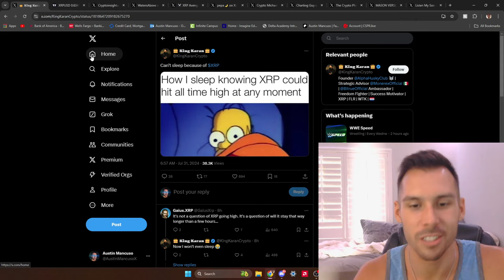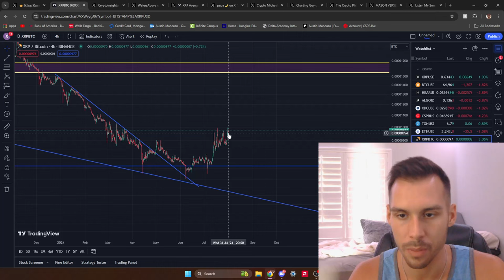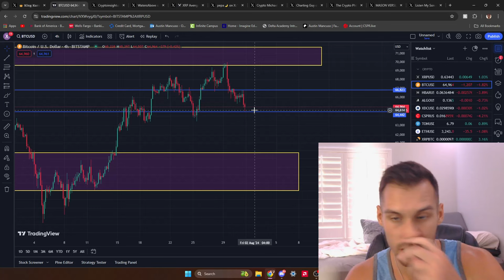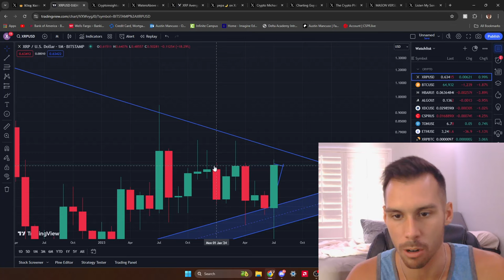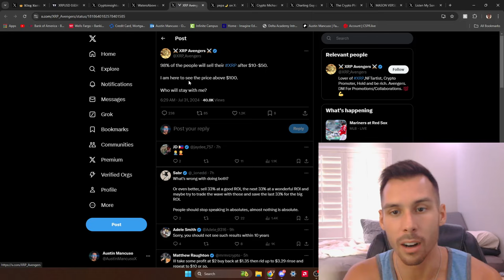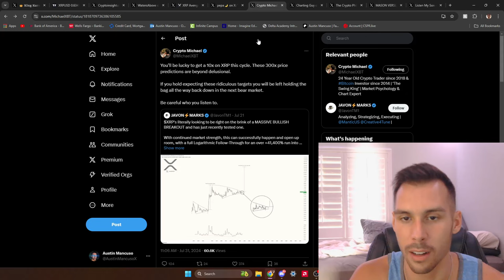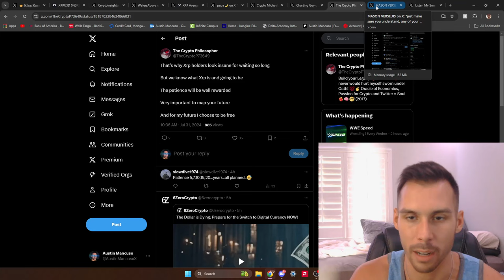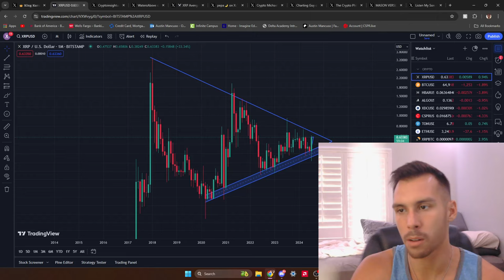XRP Showing MASSIVE STRENGTH! ($XRP, HBAR, ALGO, BTC, XDC, CSPR)